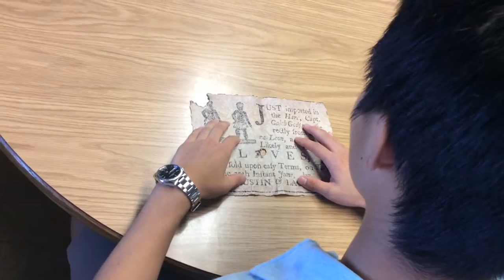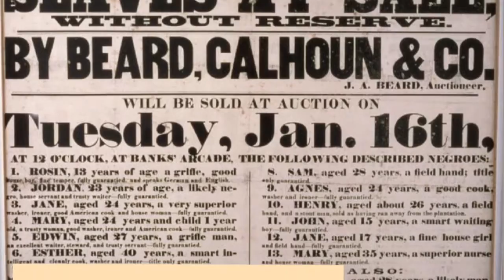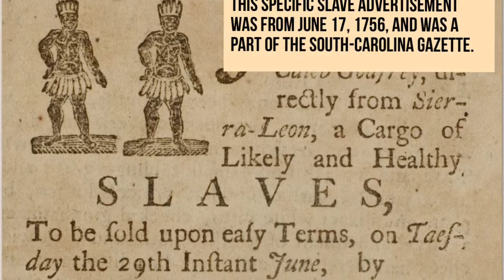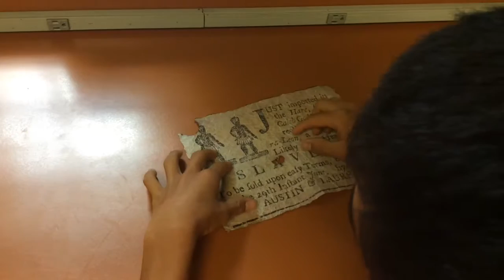Pawn Stars: P7 Evan Nishida, Noah Sumimoto, Andrew Chiang